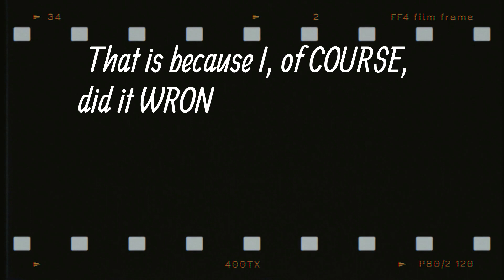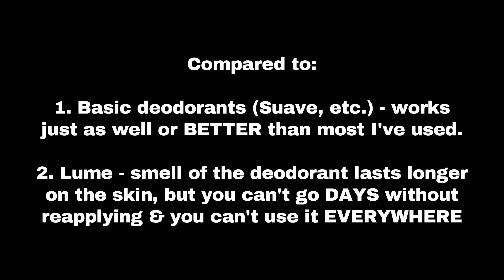Wild Deodorant ~ U nboxing, Review & Comparison to Suave & Lume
WHAT IS WILD DEODORANT AND WHY SHOULD I CARE?:

Wild is a sustainable deodorant REFILL company (Wild Cosmetics), based in the UK, who delivers to most companies, worldwide. The company has the vision to remove single-use-plastics and unnecessary chemicals from everyday personal-care routines.

They sell a REFILLABLE deodorant case that can be used over and over again, and the REFILL deodorant stick inserts, which come in SEVERAL fragrances, such as: Apples and Cinnamon, Orange & Neroli, Sandalwood & Patchouli, and Chamomile Tea & French Lavender (just to name a few), and they have both regular and sensitive skin formulas, too!!!

GET A SUBSCRIPTION:

You can start a REFILLS SUBSCRIPTION for just just £5 per refill. Refill packs are delivered in multiples of 3, so add at least 3 refills and don't forget you can mix and match scents! (so I guess you do NOT have to get 3 of the same, like I did...OOPS!).

24-HOUR PROTECTION AND THEIR GUARANTEE:

Wild Cosmetics' skincare experts have landed on a formula that is scientifically proven to provide 24 hours of protection from body odour, even on the busiest days. They have received OVER 15.000 five-star reviews (already)...so they MUST be doing things RIGHT!!!

They are SO SURE you will be satisfied with their deodorant that they give you your money back thanks to our 30 day satisfaction guarantee!!!

ALL NATURAL:

Wild Deodorant comes in 7 great smelling scents that are packed full of premium natural ingredients that stop the growth of odor-causing bacteria and keep your armpits smooth and moisturized. Wild is powered by plants, not aluminum-salts or parabens and sulphates, and all of their formulas are certified vegan and cruelty-free. They never test on animals, (only smelly humans).

EVERY DEODORANT THEY SELL PLANTS A TREE!!!:

wild Cosmetics wants to keep our planet Wild. Every time you buy from them, you help grow the Wild forest thanks to Wild's partnership with ONAMISSION. By planting more trees, Wild is proud to be carbon negative and so far they have planted over 300,000 trees and counting!